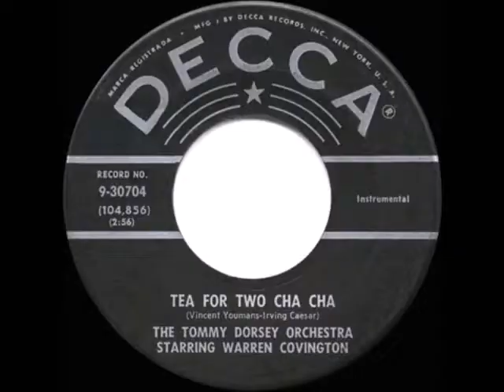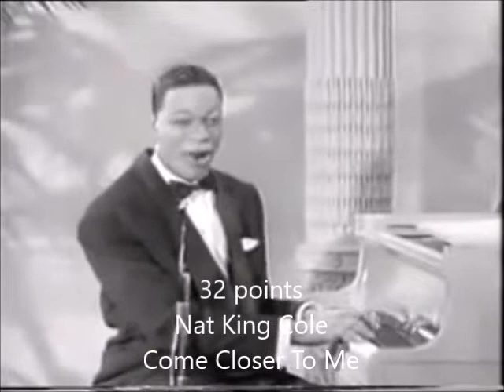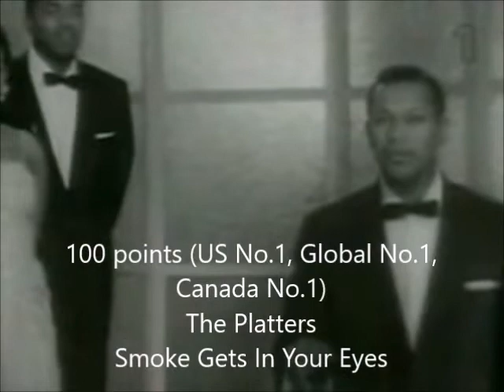Greatest Hits Of 1959 - January 1959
27-11 - ???
10 - Nat King Cole - Come Closer To Me
9 - Lord Rockingham's XI - Hoots Mon
8 - Connie Francis - My Happiness
7 - The Teddy Bears - To Know Him Is To Love Him
6 - Conway Twitty - It's Only Make Believe
5 - David Seville - The Chipmunk Song
4 - Billy Vaughn - La Paloma
3 - Billy Vaughn - Sail Along Silvery Moon
2 - The Platters - Smoke Gets In Your Eyes
1 - Kingston Trio - Tom Dooley